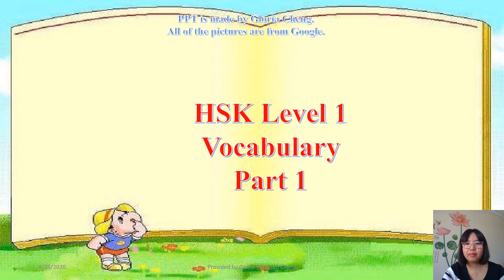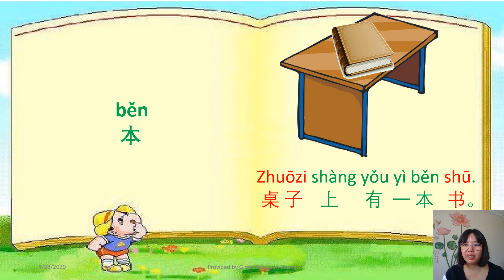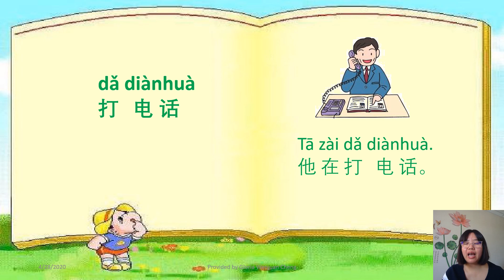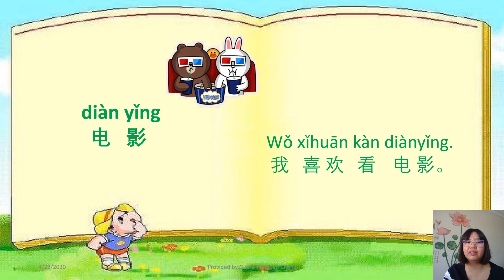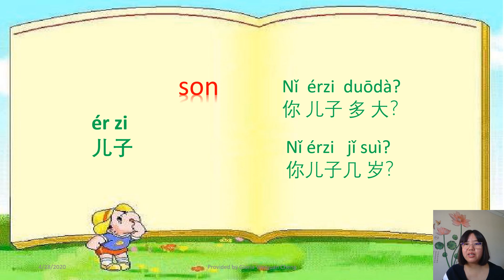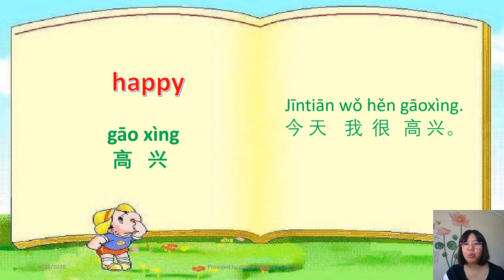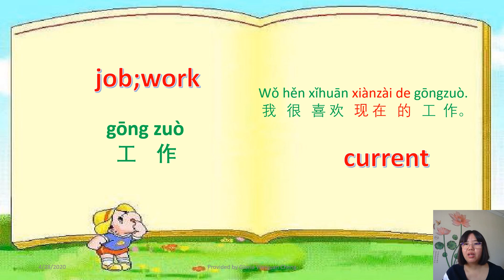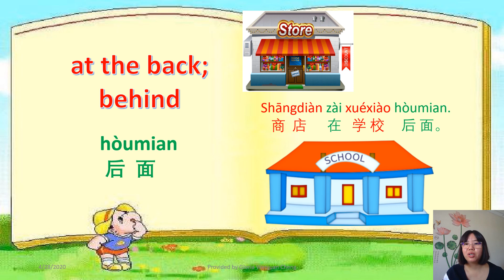Learn Chinese with Gloria Cheng----HSK 1 Part 1 汉语水平考试一级第一部分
Learn HSK 1 vocabulary and sentences in Chinese.